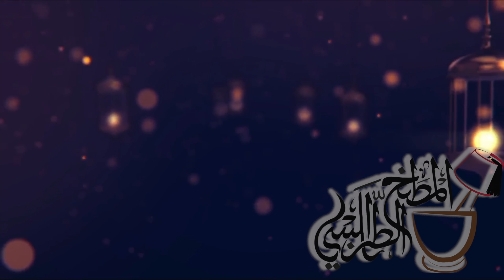Ramadan 21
المطبخ الطرابلسي